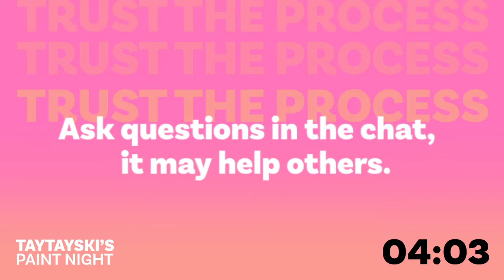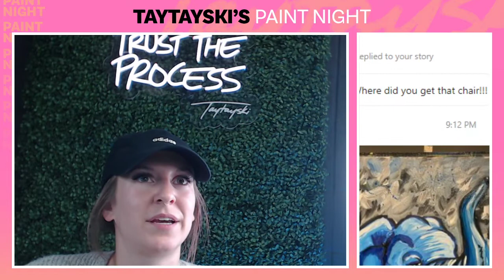Step by Step Paint an Elephant (& hangout) with Taytayski!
Come hangout in the recording of May 26th's live stream, and learn step by step how to paint an elephant! Please read ahead here for a supply list, quick jumps to get to specific parts of the painting and other information you need before you start.

QUICK JUMPS:

10:20 to start with the rundown
15:40 to start the painting by mapping out the shapes
38:45 to start coloring in the darker areas
57:13 to add a medium blue
1:03:39  to add light blue
1:12:12 to add highlight
1:22:58 to start outline
1:45:20 to bump up your dark blue
1:52:30 for white highlight
2:00:52 to do the background

SUPPLIES:
In this case I used:

*Acrylic paints:
White
Black
Dark Blue
Light Blue

A paint brand I use:

Thank you SO much for watching and feel free to DM me your finished Elephant on instagram if you followed along ( or email to if you don't have instagram) and if you haven't already, find The Child tutorial on my youtube to try as well!